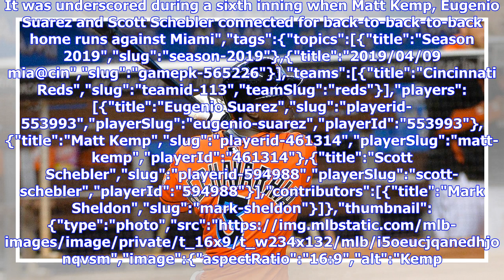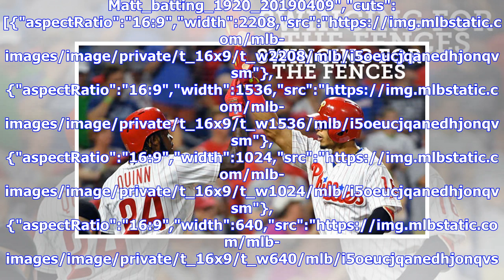Reds' offense breaks out vs. Marlins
By Mark Sheldon @m_sheldon 28 minutes ago CINCINNATI -- After showing signs of life in Pittsburgh despite losses on Saturday and Sunday, the Reds offense truly got its groove back on Tuesday vs. the Marlins. It was underscored during a sixth inning when Matt Kemp, Eugenio Suarez and Scott Schebler connected for back-to-back-to-back home runs against Miami CINCINNATI -- After showing signs of life in Pittsburgh despite losses on Saturday and Sunday, the Reds offense truly got its groove back on T...